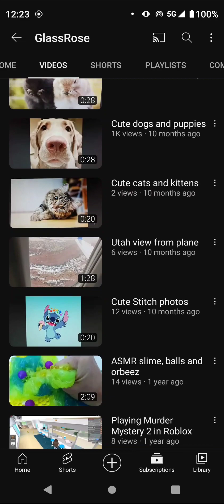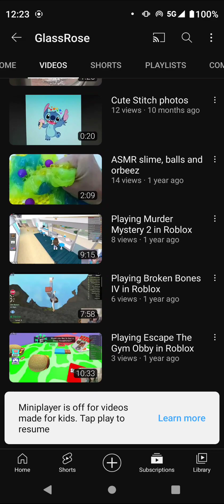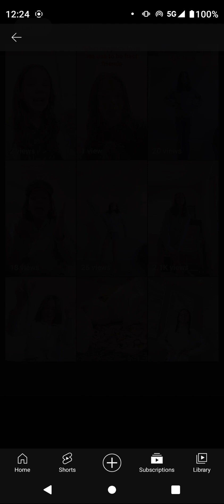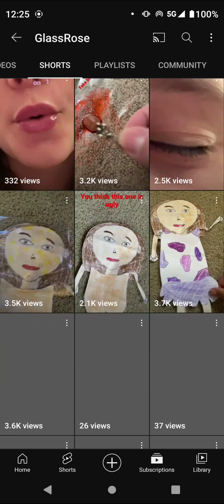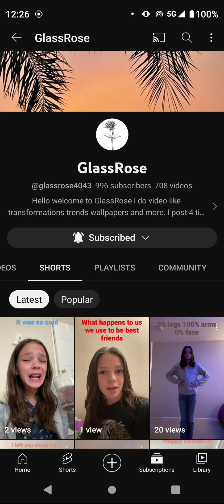PLEASE SUBSCRIBE TO MY LOVELY FRIEND MISS GLASSROSE AND HELP GET HER TO 1000!!!!!🥳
Please Help my Beautiful Friend @lifewreyreyget to 1000 Subscribers because she's almost there and I ❤️❤️❤️❤️ her Videos 📽️ so much and you will too, she's WONDERFUL!🥳🥳🥳🥳🥳🥳🥳🥳🥳🥳 She does ASMR Videos 📽️ as well!🎉🎉🎉🎉🎉🎉🎉🎉🎉🎉